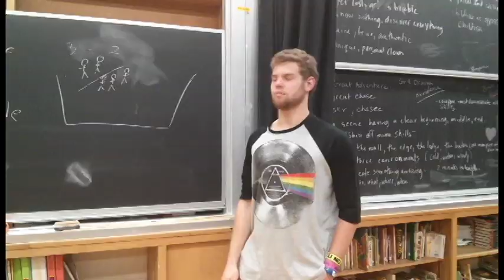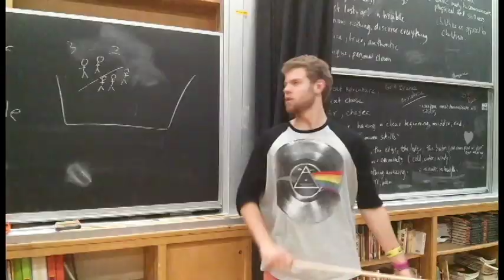Improv Night Promo 1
Improv, with grimsby, May 15, $5, Come join us!